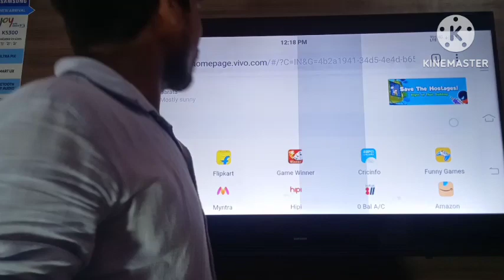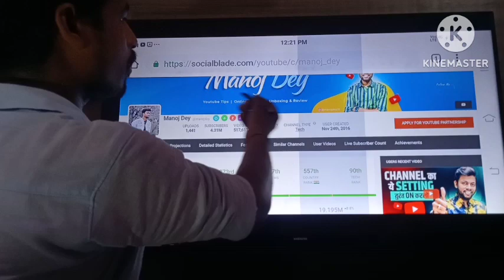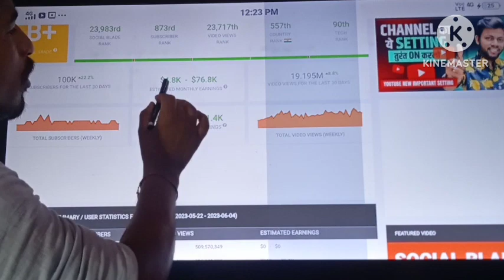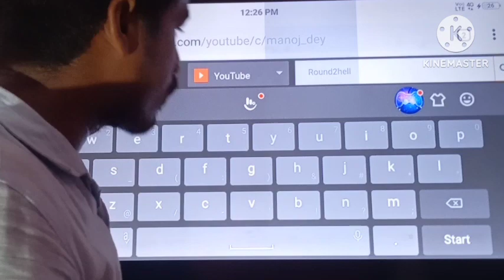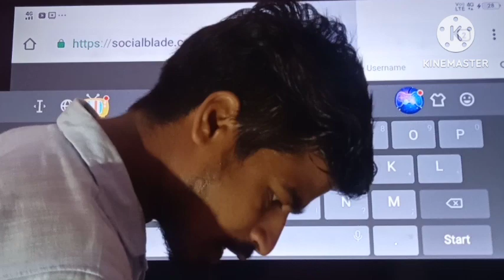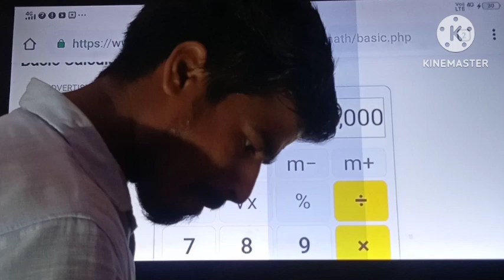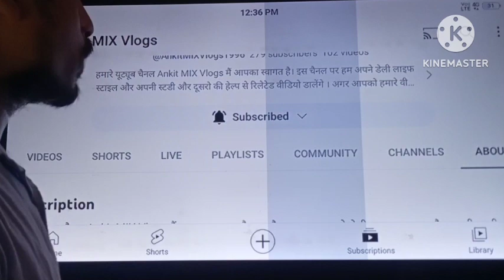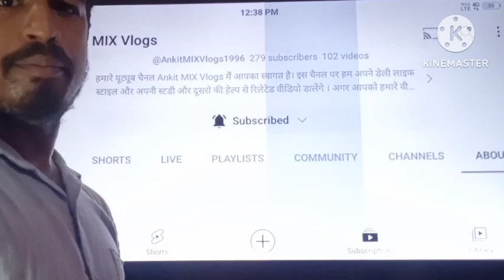मै यूट्यूब से कितना कमाता हूं।। My First Payment।।